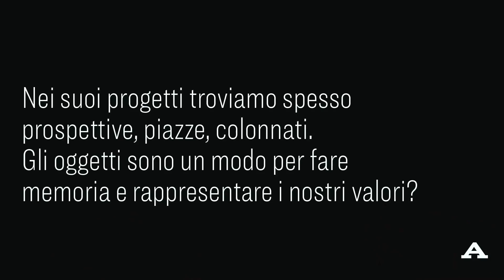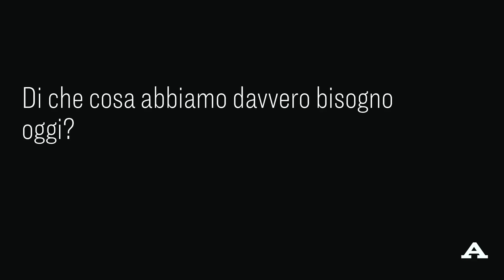Fabio Novembre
Fabio Novembre risponde alle domande di Abitare durante il Salone del mobile 2018